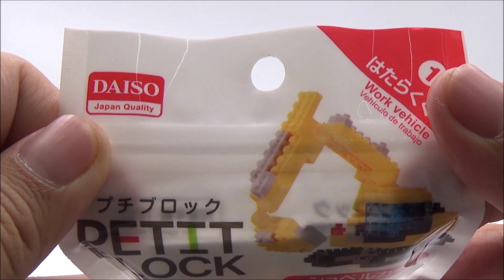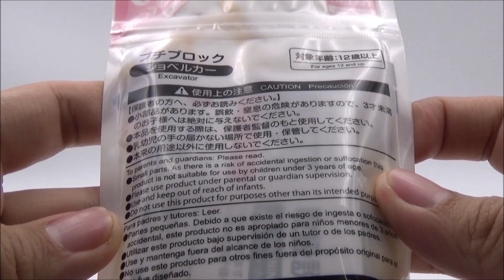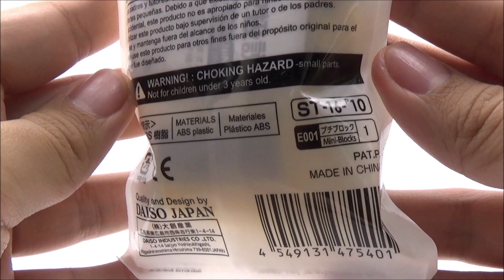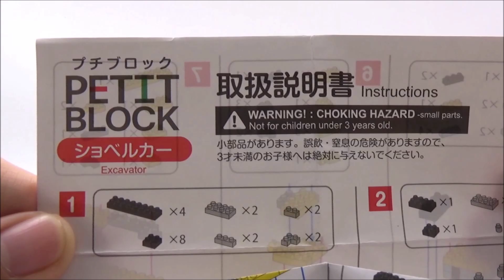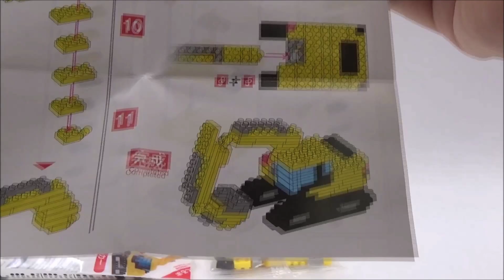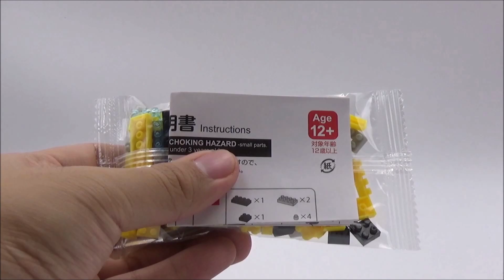Daiso Petit Block Excavator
Let's assemble a small but real world with small size blocks!
Daiso Petit Block, available in:

Animals series: Bulldog, Corgi, Flamingo, Owl, Macaws, Tiger, Elephant, Giraffe, Lion, Panda, Calico Cat,

Item Series: Lucky Cat,Bride, Groom, Wedding cake,

Vehicles Series: Police car, Ambulance, Fire Truck, Excavator, Bulldozer

priced at RM5.90 ($1.45) sold separately.